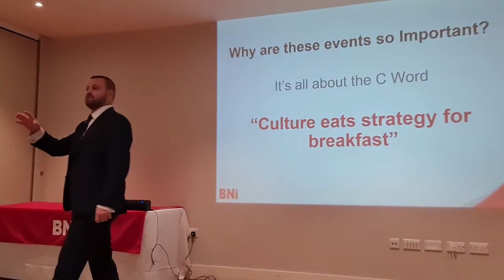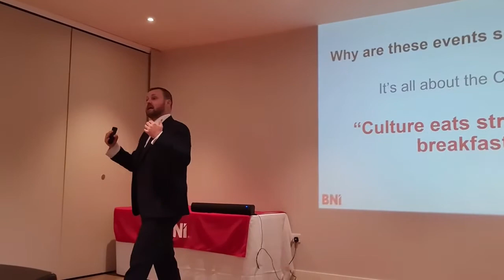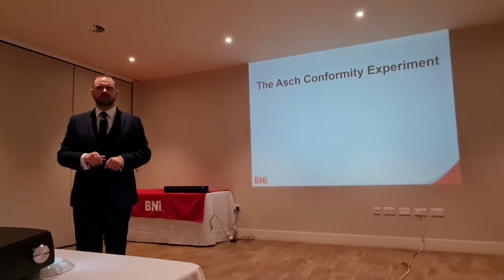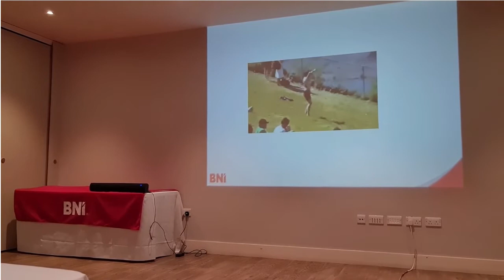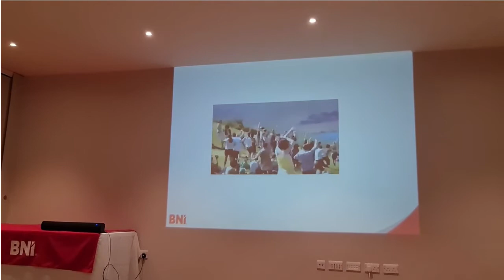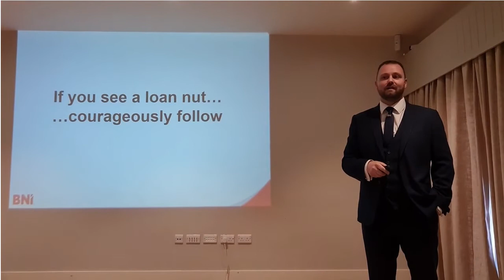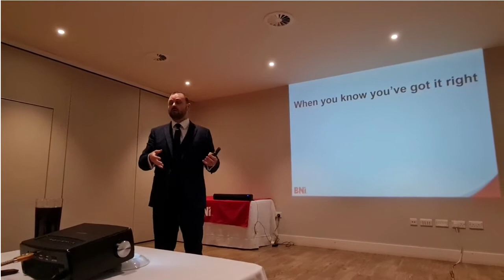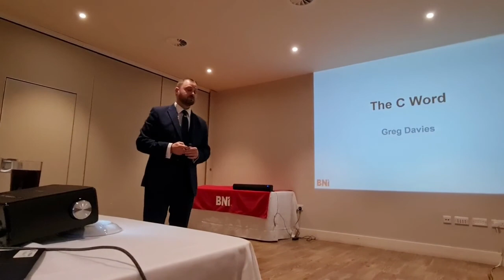GREG DAVIES GREEN CLUB BNI ESSEX, LONDON EAST & SUFFOLK 13.05.22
A truly inspiring and motivational speech by Greg Davies, Bestselling Author , Keynote & Inspirational Speaker, Small Business Referral Specialist.
Greg talks to the Green Club BNI members from Essex, London East & Suffolk about the importance of culture in BNI, with his powerful story telling ability. The audience were moved emotionally by the power of the message, which was delivered in a truly professional, easy to understand inspiring way.